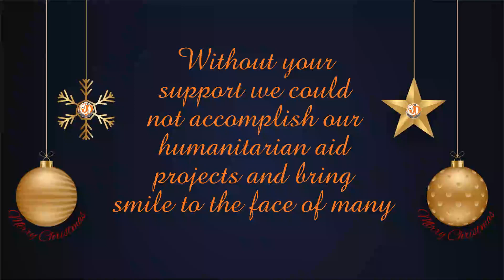RFL - Christmas 2022 Message